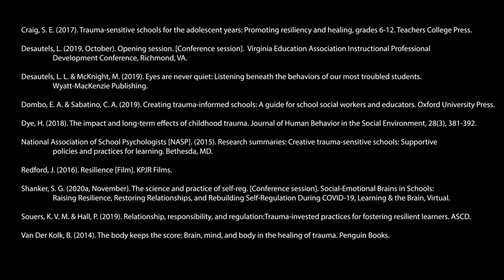An Introduction to Trauma and its Impact on Students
This is the first video in a series (more to come).

This is a quick introduction to what trauma is and how it negatively impacts our students.

Works Cited
Craig, S. E. (2017). Trauma-sensitive schools for the adolescent years: Promoting resiliency and
     healing, grades 6-12. Teachers College Press.
Desautels, L. (2019, October). Opening session. [Conference session]. Virginia Education Association
     Instructional Professional Development Conference, Richmond, VA.
Desautels, L. L. & McKnight, M. (2019). Eyes are never quiet: Listening beneath the behaviors of our
     most troubled students. Wyatt-MacKenzie Publishing.
Dombo, E. A. & Sabatino, C. A. (2019). Creating trauma-informed schools: A guide for school social
     workers and educators. Oxford University Press.
Dye, H. (2018). The impact and long-term effects of childhood trauma. Journal of Human Behavior in
     the Social Environment, 28(3), 381-392.
National Association of School Psychologists [NASP]. (2015). Research summaries: Creative
     trauma-sensitive schools: Supportive policies and practices for learning. Bethesda, MD.
Redford, J. (2016). Resilience [Film]. KPJR Films.
Shanker, S. G. (2020a, November). The science and practice of self-reg. [Conference session]. Social-
     Emotional Brains in Schools: Raising Resilience, Restoring Relationships, and Rebuilding Self
     Regulation During COVID-19, Learning & the Brain, Virtual.
Souers, K. V. M. & Hall, P. (2019). Relationship, responsibility, and regulation: Trauma-invested
     practices for fostering resilient learners. ASCD.
Van Der Kolk, B. (2014). The body keeps the score: Brain, mind, and body in the healing of trauma.
     Penguin Books.